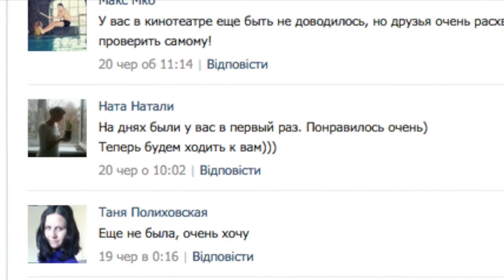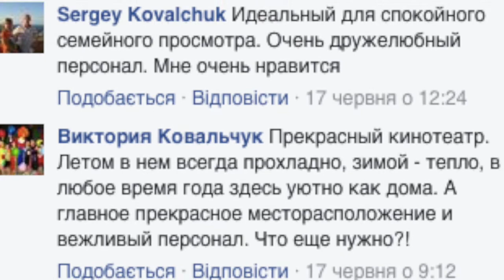Кінотеатру "Магнат" - 5 років!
1 липня 2016 року виповнилося 5 років кінотеатру "Магнат"